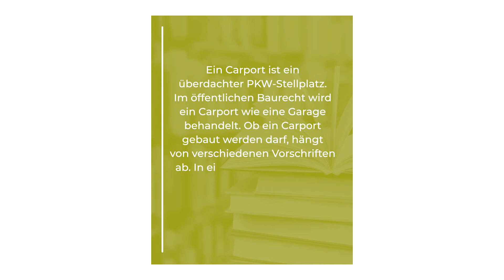Carport - Citak Immobilien - Immobilienmakler Köln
Citak Immobilien e.K.
Hakan Citak - Immobilienmakler in Köln
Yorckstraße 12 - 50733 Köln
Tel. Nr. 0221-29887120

Hakan Citak von Citak Immobilien präsentiert: Carport

Aus unserem Immo-Lexikon, heute der Buchstabe C wie Carport

Ein Carport ist ein überdachter PKW-Stellplatz. Im öffentlichen Baurecht wird ein Carport wie eine Garage behandelt. Ob ein Carport gebaut werden darf, hängt von verschiedenen Vorschriften ab. In einigen Bundesländern ist für den Bau eines Carports eine Baugenehmigung einzuholen.

Kontaktieren Sie uns gerne, um mehr über unsere Leistungen zu erfahren! Wir freuen uns auf Ihren Anruf!

Ihr Immobilienmakler in Köln für den Großraum Köln, Bonn, Düsseldorf, Dormagen, Leverkusen, Bergisch Gladbach, Bergheim und Pulheim

Wenn auch Sie Ihre Immobilie ohne Zeit und Geldverlust verkaufen möchten und das in die Richtung geht, die Sie sich vorstellen, dann rufen Sie mich für ein kostenloses und unverbindliches Kennenlerngespräch an.